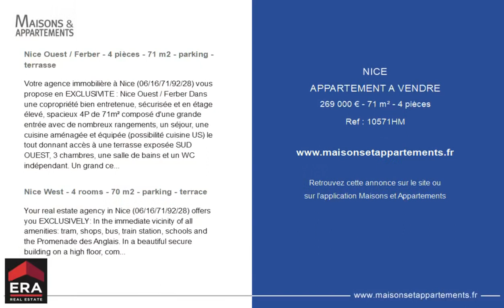NICE - APPARTEMENT A VENDRE - 269 000 € - 71 m² - 4 pièce(s)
Référence : 10571HM

Nice Ouest / Ferber - 4 pièces - 71 m2 - parking - terrasse

Votre agence immobilière à Nice (06/16/71/92/28) vous propose en EXCLUSIVITE : Nice Ouest / Ferber Dans une copropriété bien entretenue, sécurisée et en étage élevé, spacieux 4P de 71m² composé d'une grande entrée avec de nombreux rangements, un séjour, une cuisine aménagée et équipée (possibilité cuisine US) le tout donnant accès à une terrasse exposée SUD OUEST, 3 chambres, une salle de bains et un WC indépendant. Un grand cellier sur le même palier que l'appartement et un parking en sous-sol complètent ce bien. A proximité immédiate de toutes les commodités : tramway, commerces, bus, gare, écoles et de la Promenade des Anglais. Infos / visites : Hichem M'HEMMEDI 06/16/71/92/28 Your real estate agency in Nice (06/16/71/92/28) offers you EXCLUSIVELY: In the immediate vicinity of all amenities: tram, shops, bus, train station, schools and the Promenade des Anglais. In a beautiful secure building on a high floor, come and discover this spacious 3-bed with great potential, as there are many development possibilities available to you. A beautiful entrance with large cupboards leads to the living room and the fitted kitchen (possibility of US kitchen) and giving access to a SOUTH WEST facing terrace as well as a first bedroom. A hallway with plenty of storage space leads us to the other two bedrooms, a bathroom and a separate WC. A healthy cellar on the same landing as the apartment and underground parking complete this property. Info / visits: Hichem M'HEMMEDI 06/16/71/92/28 Hichem M'HEMMEDI (EI) Agent Commercial - Numéro RSAC : - Nice.

Nice West - 4 rooms - 70 m2 - parking - terrace

Your real estate agency in Nice (06/16/71/92/28) offers you EXCLUSIVELY: In the immediate vicinity of all amenities: tram, shops, bus, train station, schools and the Promenade des Anglais. In a beautiful secure building on a high floor, come and discover this spacious 3-bed with great potential, as there are many development possibilities available to you. A beautiful entrance with large cupboards leads to the living room and the fitted kitchen (possibility of US kitchen) and giving access to a SOUTH WEST facing terrace as well as a first bedroom. A hallway with plenty of storage space leads us to the other two bedrooms, a bathroom and a separate WC. A healthy cellar on the same landing as the apartment and underground parking complete this property. Info / visits: Hichem M'HEMMEDI 06/16/71/92/28

Cette annonce vous est proposée par l'agence ERA CÔTE D'AZUR IMMOBILIER

|2689978|